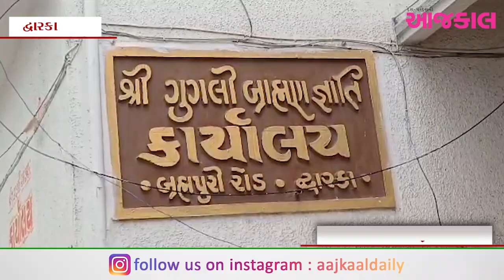ગૂગળી જ્ઞાતિ કાર્યાલય ખાતે વિરોધ સાથે નોટિસ અપાઈ